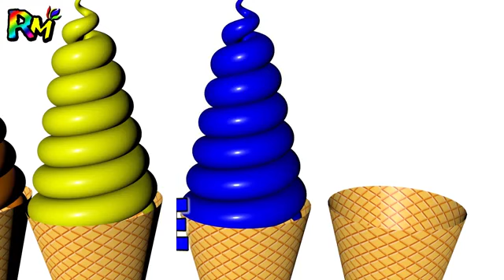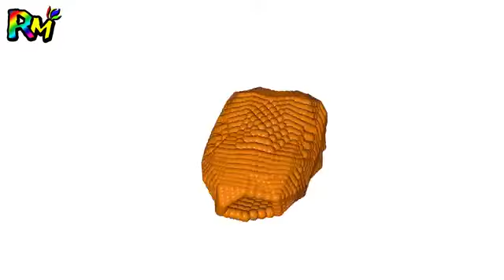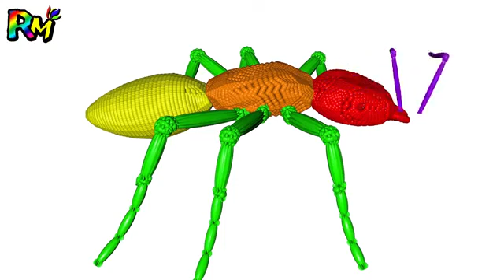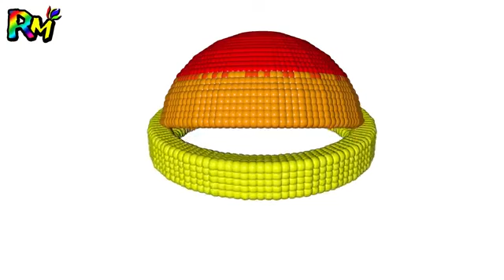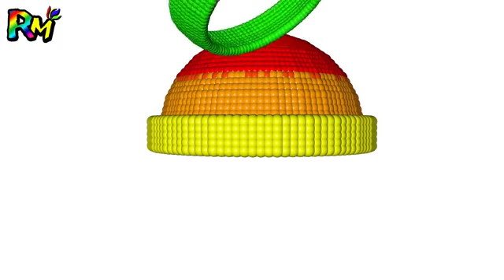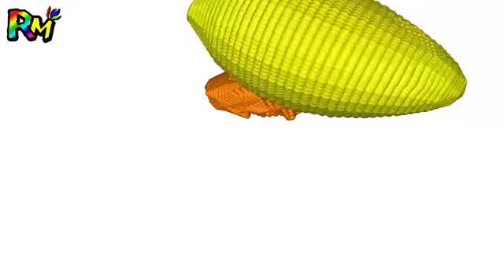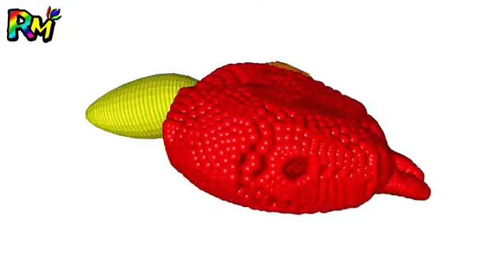Learn Colors Numbers for Babies with Ice Cream Scoops Soccer Balls Kids Children Toddler E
Learn Colors with Soft Ice Cream for Kids Baby | Colors Learning Videos for Toddlers Children, Colors Learning Videos for Kids Toddlers, Baby Children, .

Learning Colors for Kids with 3D Ice Cream Popsicles Baby - Learn colours for children Toddlers Learn Colors Bbay Ice Cream Popsicles - Ice cream Popsicles .